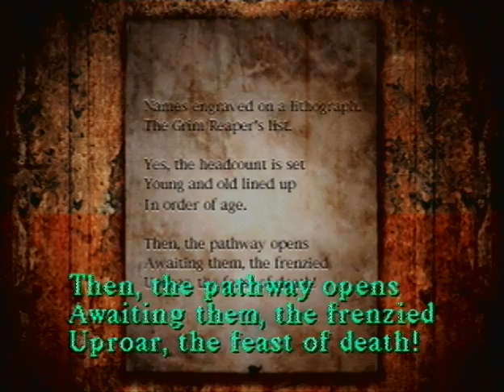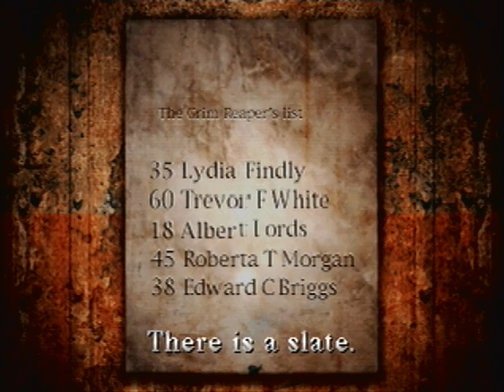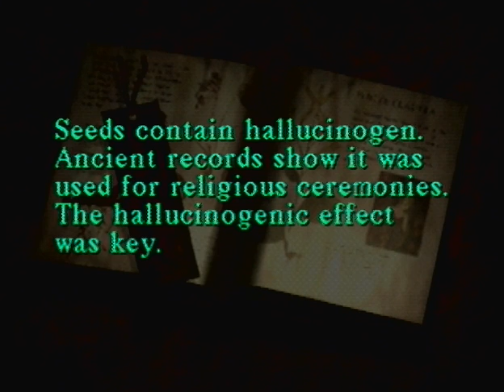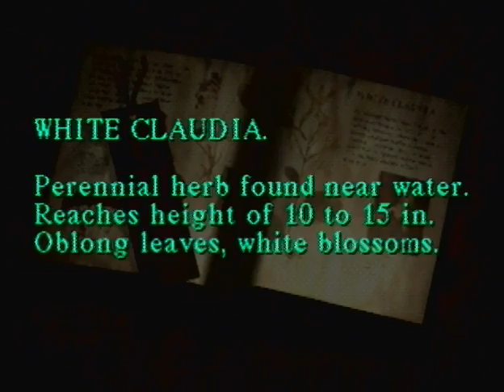Let's Play Silent Hill Ep. 19 - Getting Nowhere (pt.2)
Timmy Mapmoore would be proud.